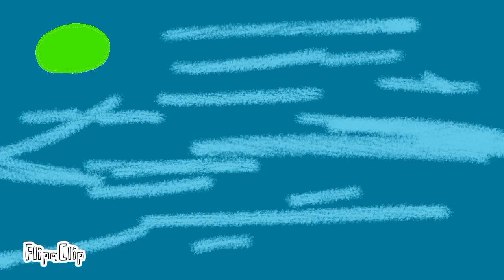Dragon City la serie animada capítulo 1 el GRAN problema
Hola si le preguntan cuando los videos normales es que no tengo muchas ideas para esos videos y más tengo ideas en esta serie